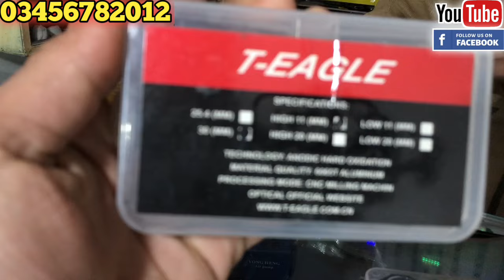How to choose pellets for springer and pcp airguns | سپرنگر اورpcpکے لیےpelletsکا انتخاب کیسے کریں